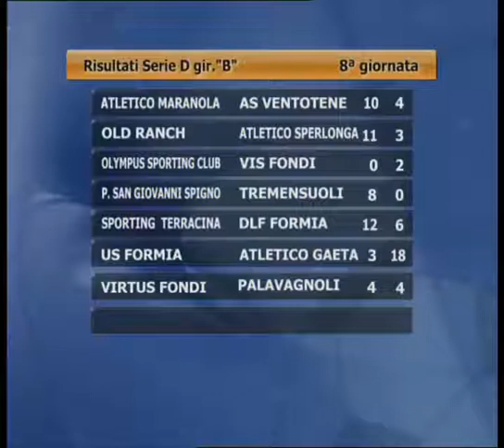Mondofutsal 10 03 12 13